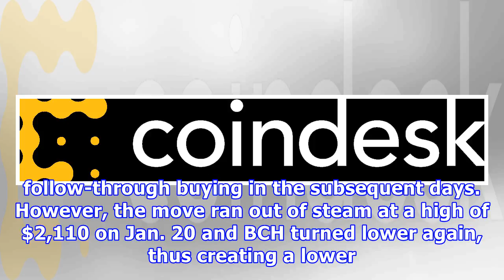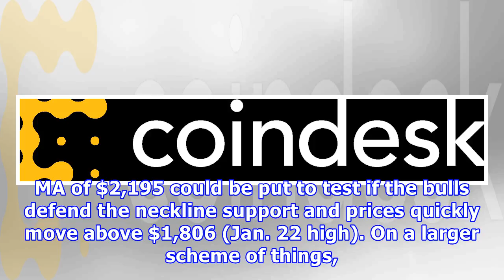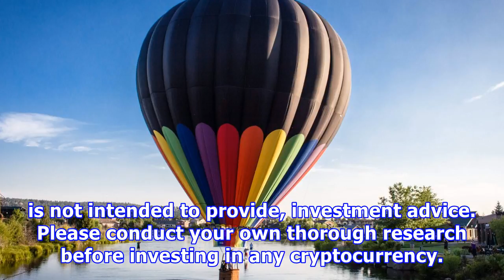Back at $1,500: bitcoin cash could see further dip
Bitcoin cash (BCH) is trading on the back foot today, with technical analysis suggesting the market risks a bearish breakdown over the weekend. At press time, the cryptocurrency has depreciated by 7 percent in the last 24 hours, according to data source OnChinaFX. On Bitfinex, the largest market for BCH/USD trading, bitcoin cash fell to $1,479 today; its lowest level against the dollar since Jan. 17. As of writing, it is trading at $1,599. The development follows a sharp recovery from the Jan. 1...